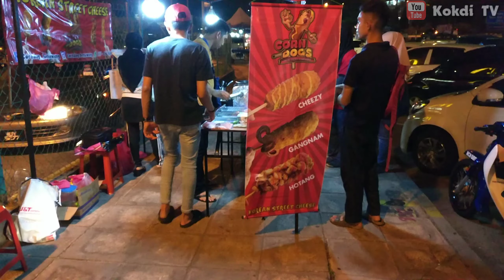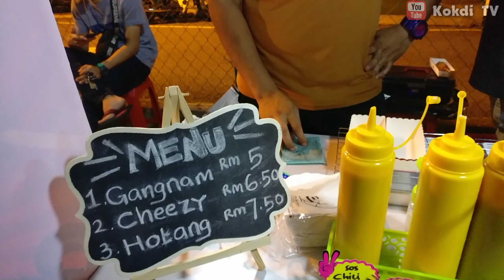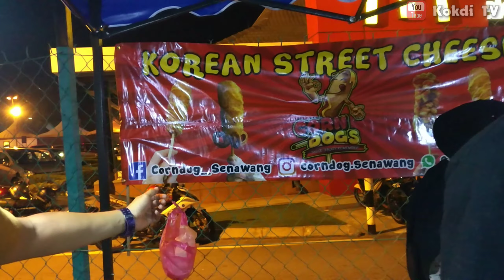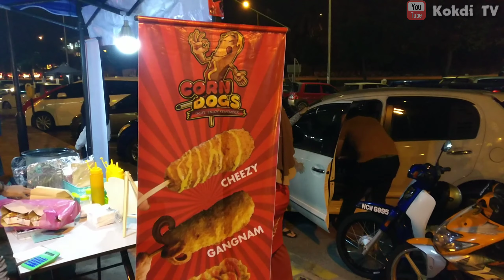CORNDOG KOREAN CHEEZY | MALAYSIAN STREET FOOD #011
Tujuan perkongsian
- Hobi Kokdi TV sendiri
- Berkongsi cerita
- Pembuka Selera
- Inspirasi kepada perniaga baru

Dan

Gerai : CORNDOG WAN SAMSUNG SDIEK

Lokasi : Pintu keluar MCD Dataran Senawang N9

Waktu : 5.30ptg - 11.30mlm ( Setiap Hari )

contact untuk cadangan gerai & makanan